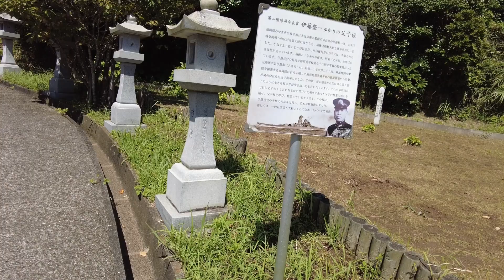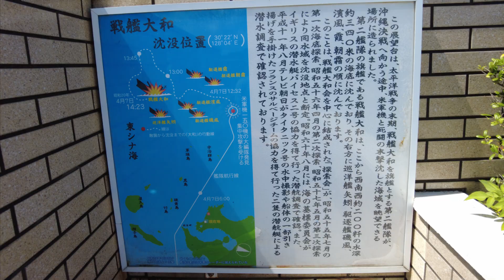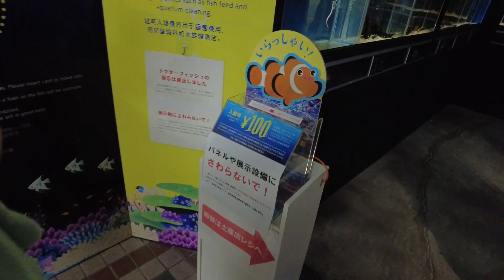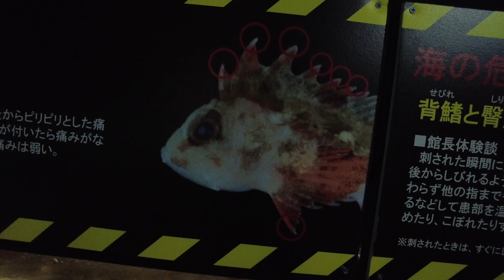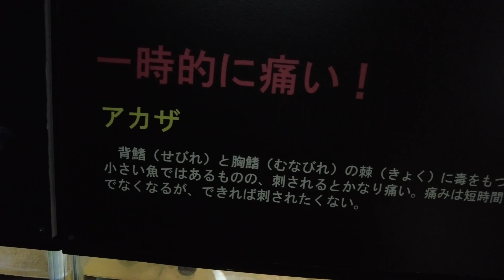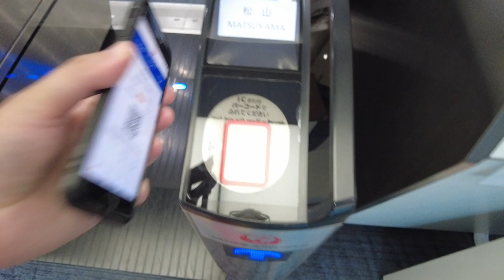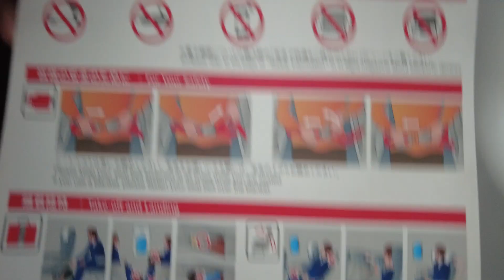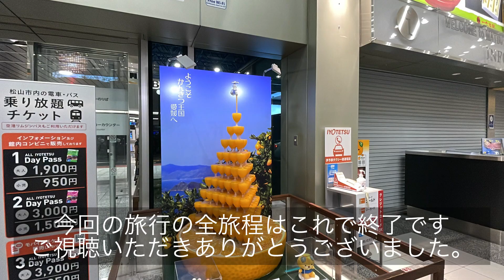夫婦で青春18きっぷ日本縦断2022 -夏-番外編6日目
2022年7/28〜8/1。
青春18きっぷと青函フェリーのみを使って枕崎〜稚内までを夫婦で旅します。
無事ゴールできましたー！

６日目（ゴール翌日）は、鹿児島の枕崎〜愛媛の松山です。